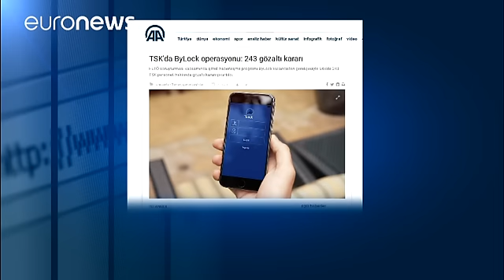مذكرات اعتقال بحق عسكريين أتراك يستخدمون تطبيقاً للمراسلات السرية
أصدرت النيابة العامة، في إسطنبول، مذكرات اعتقال بحق 243 شخصاً يعملون في سلك الجيش التركي، للاشتباه بتورطهم في محاولة الانقلاب العسكري الفاشلة.

مصدر قضائي لم يصرح عن اسمه قال لوكالة الأناضول الرسمية للأنباء إن المتهمين كانوا يستخدمون تطبيقاً للمراسلات السرية على الأجهزة الذكية، يدعى "باي لوك"، تستخدمه جماعة فتح الله غولن المحظورة في تركيا.

ويتهم القضاء التركي من صدرت بحقهم مذكرات الاعتقال الأخيرة بالارتباط بالداعية فتح الله غولن الذي يعيش في منفاه بالولايات المتحدة الأميركية، وتتهمه سلطات أنقرة…